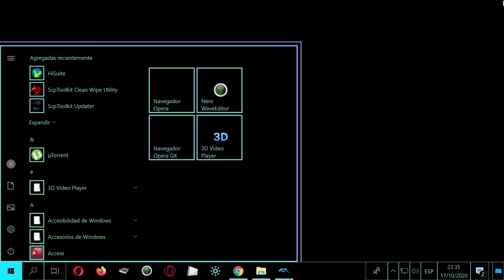Neptune777 Forza MAX Origins 2020 10 17 23 33